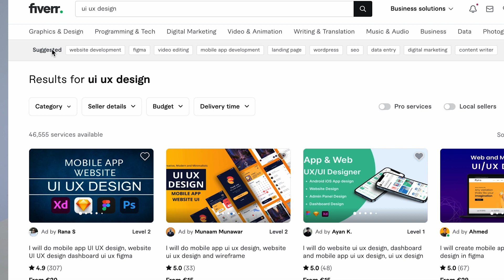Tot ce trebuie să știi despre UI/UX Designer, Web Designer și Web Developer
Dacă ești interesat de o reconversie profesională în domeniul IT și vrei să înveți programare sigur ai auzit termeni precum UI/UX Designer, Web Designer și Web Developer. Fiecare dintre acestea sunt job-uri diferite și necesită cunoștințe diferite. În acest video îți explic ce face un UI/UX designer, un Web Designer dar și un Web Developer astfel încât să ai o imagine clară înspre ce domeniu din IT să te îndrepți.

Dacă vrei să devii web developer, să înveți programare în modul corect (chiar și pornind de la zero cunoștințe) înscrie-te la o ședință de consultanță în care vei afla toate detaliile cum poți face și tu lucrul acesta.